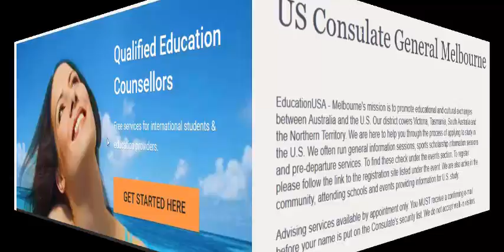Instruction and Real Life Challenges (part-33)